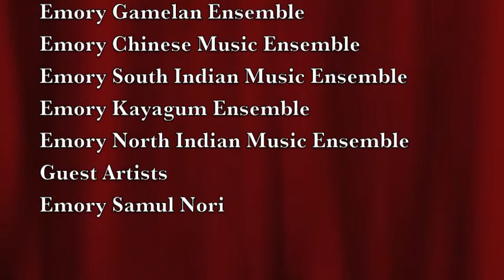Echoes of Asia 2010 Emory World Music Ensembles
"Echoes of Asia" features music ensembles from the Emory University World Music Program, directed by Dr. Tong Soon Lee. This video highlights photos and audio clips from the live performance on December 5th, 2010. Special thanks to guest artists Yoo Soon Hyung, Kim Young Eun, T.S. Nandakumar, Santosh Chandru, and Ramesh Panchagnula.

Photography, audio, and editing by Laura Emiko Soltis.